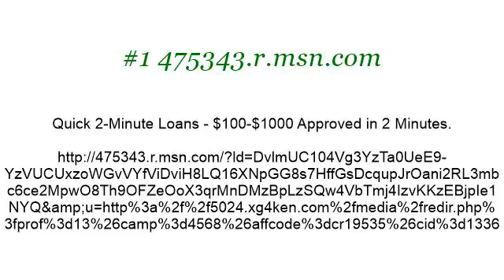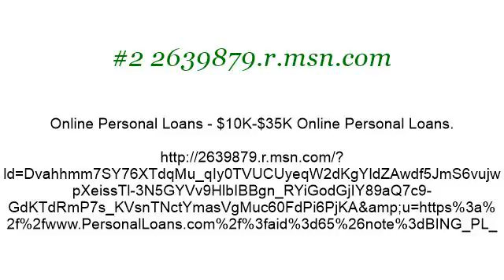How-To Find A Quick Loan